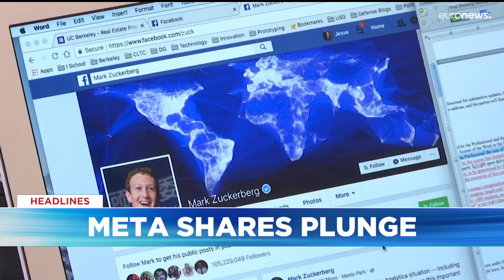Latest news bulletin | February 3rd – Midday